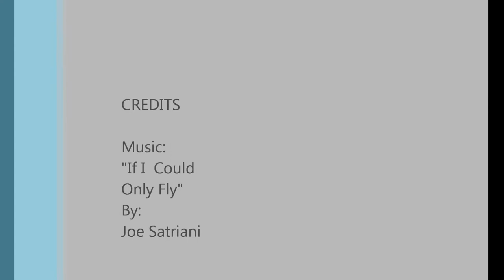If I Could Fly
This is just a tribute of a dear friend of mine that I spent a lot of time with flying on IL2 Sturmovik 1946, especially when the weather would get bad. Billy passed away about a year and a half ago and I just recently found these clips of him I had archived. Fortunately Billy lived in my home town so I got to know him personally not just online. He was also a house painter, artist and just a good all around guy. I really miss him lately... I thought it would help his friends and family watching him do what he liked most. Billy actually got the opportunity to fly a real plane as all his friends pitched in to make it happen. That is a picture of him at the beginning from his memorial pamphlet, you can see him in the plane with his head gear on and doing it!  ~Robbo~